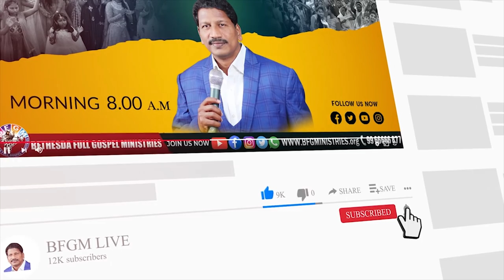Today's promise 06.04.2022 | BFGM LIVE